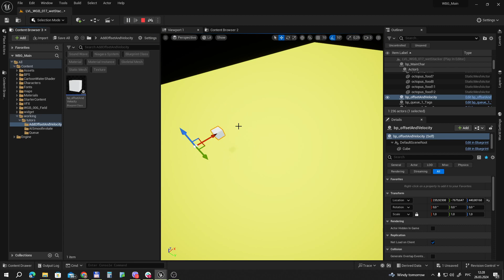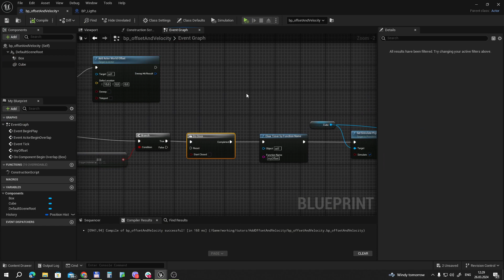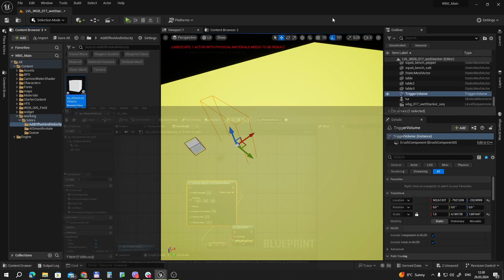UE5 short tutorials: Делаем правильное перемещение кубика по координатам и считаем velocity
Как технически правильно двигать объект по осям с использованием функций и таймеров, добавить физику и правильно посчитать velocity и задать ее объекту.